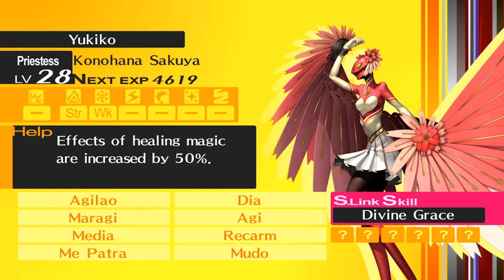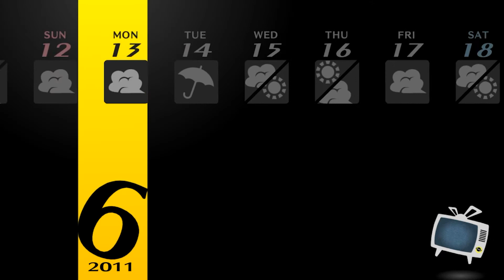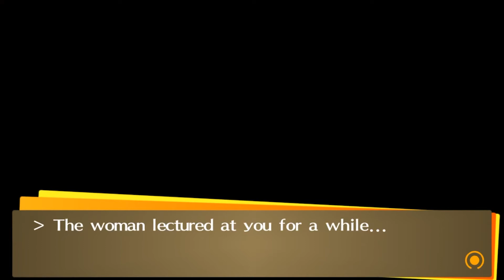Let's Play Persona 4 Golden Ep.35